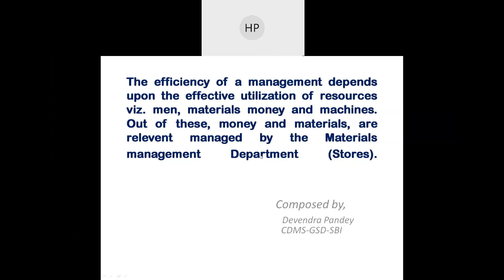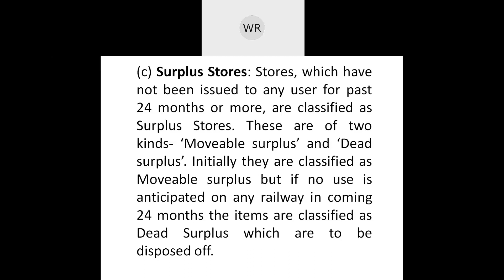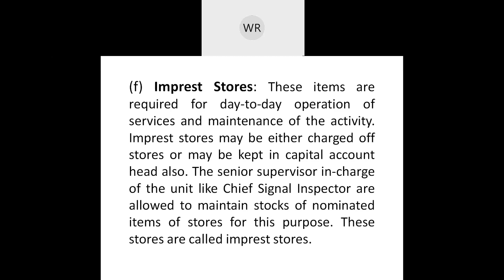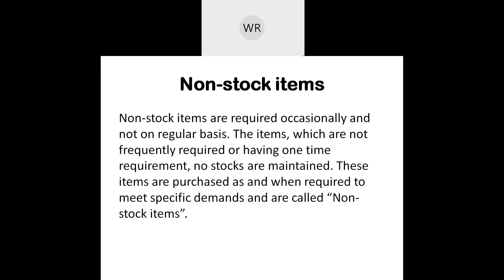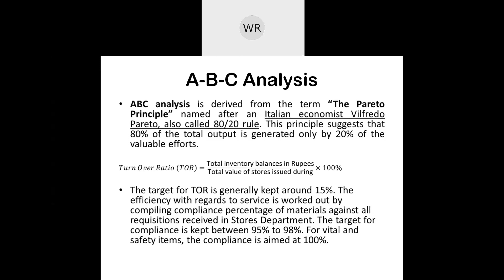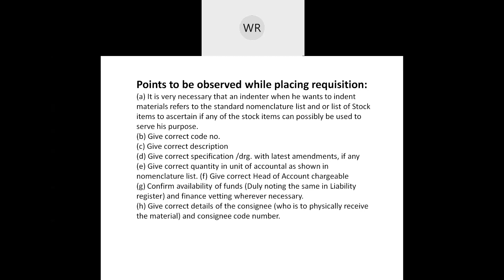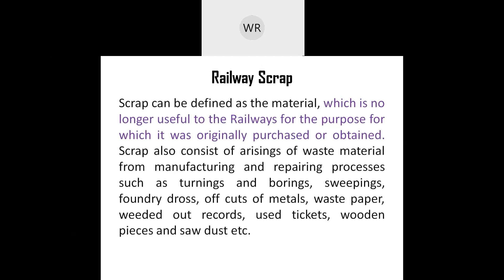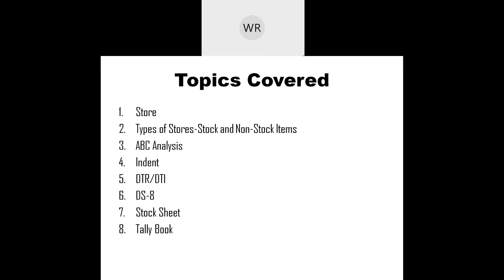Stores Matters (Educational)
Useful for Railway Professionals